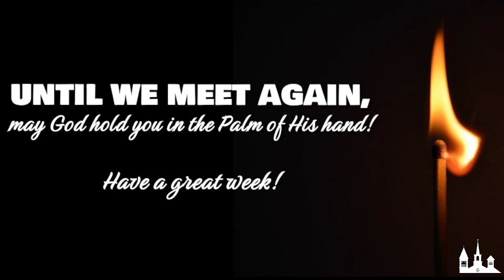"Fan the Flame... Carefully..." June 30, 2024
Welcome to worship on the Rappahannock Charge UMC. This is a recording from our Fifth Sunday worship service at Flint Hill UMC on Sunday, June 30, 2024.

CCLI Song License # 20110847, CCLI Streaming License # 20110830

We are UNITED through our Faith in Jesus Christ!